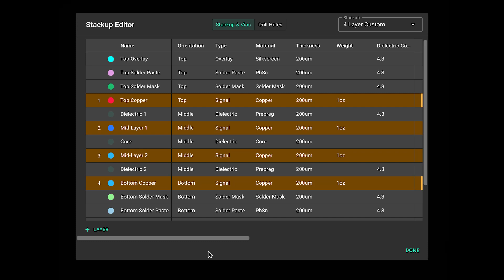Add New Layer - Flux.ai's Stackup Editor Dialog